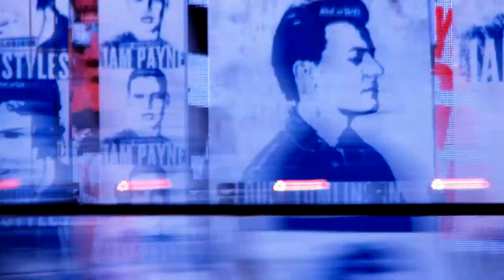One Direction | Heart Attack | Take Me Home Tour 23.02.13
One Direction singing Heart Attack at the O2 arena on their first tour date.
Sorry about the girl screaming in the back, my left ear still hurts.